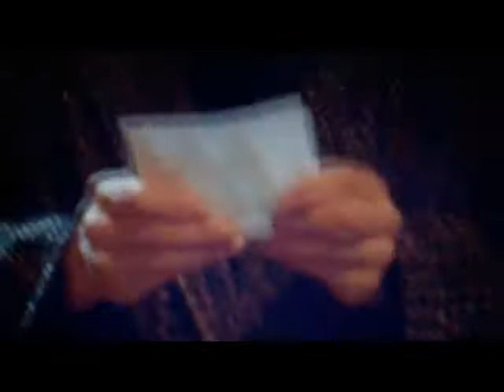Ashes to Ashes - gene undercover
Clips fitted the music.